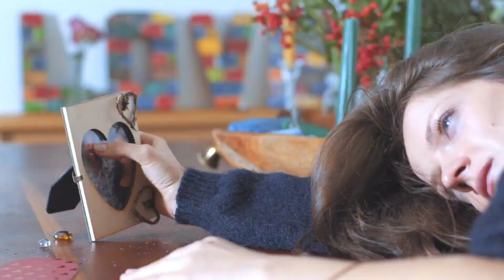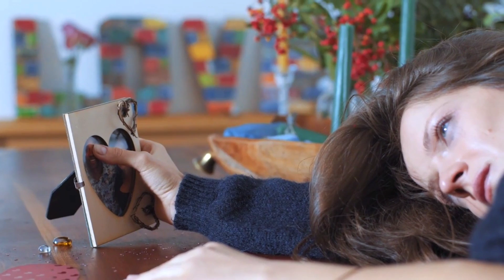Beautiful Love Back Success Story | Ex Back Manifestation Success Story Law of Attraction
Topic Coverd 👇
Ex Boyfriend Came Back With Marriage Proposal | Beautiful Success story Law of Attraction Hindi
🔻My Newly Created Instagram id 📳 ♥️📳

Pls Note 😱
I Don't Have Any Other Instagram id or WhatsApp Number 👈⭕

Queries Answerd
1) Ex back success story loa in hindi
2) Law of attraction love back success stories
2) Beautiful miraculous success story love
3) Third eye reading success story
4 Marriage manifestation success stories
5)Love success stories loa

Channel Host ✅ Dr Shivangi Agarwal 3rd Eye Reading Expect & Gold Medalist

Channel Name ✅  Dr Shivangi Agarwal attract miracles

Channel About ✅ Law of Attraction in hindi & Love Astrology Financial Problem Astrology